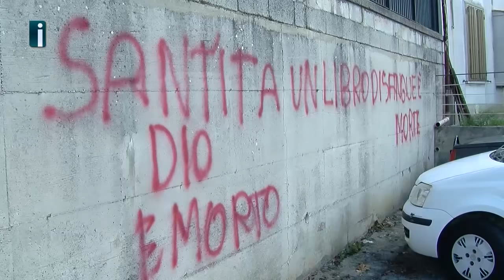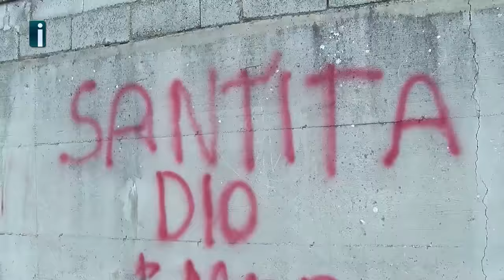Scritte inquietanti a Santo Stefano, uomo si barrica in casa. Il parroco: “Situazione delicata”